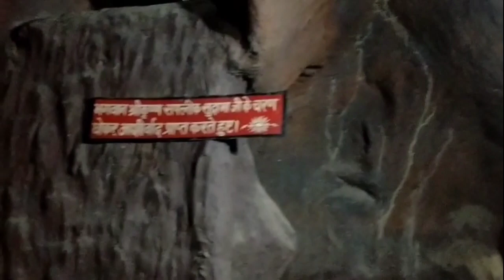क्यसा बना है शुदांशू आश्रम || With अवनीश 🌝 full vlog younic video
क्यसा बना है शुदांशू आश्रम || With अवनीश
एक नए वीडियो में स्वागत है न्यू यूनिक vmy friend going to शुबांशु asram ,I miss chance shudhanshu asram

India (Up)